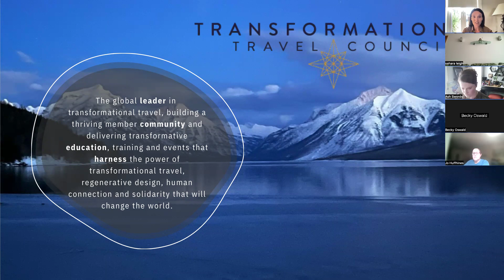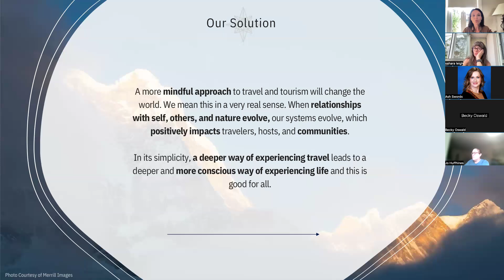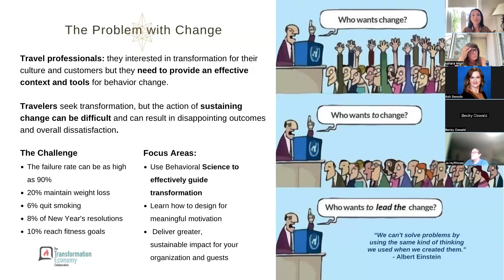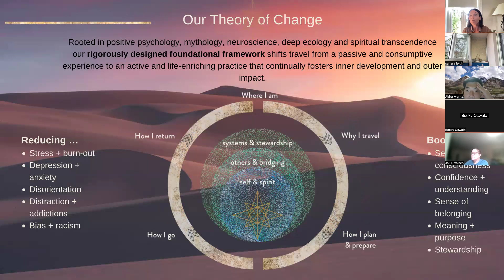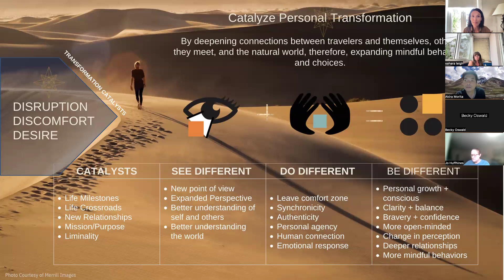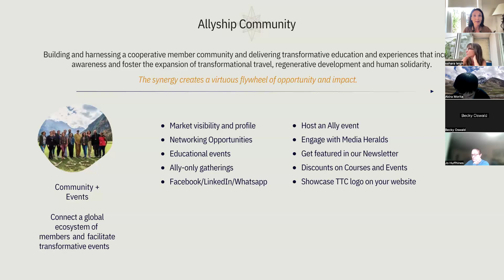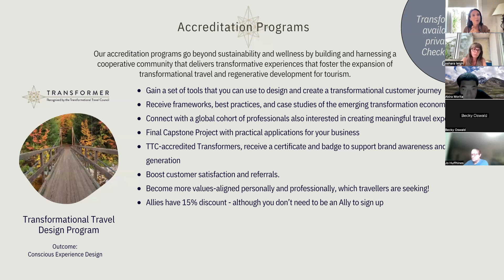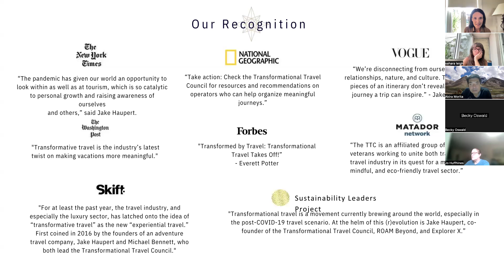Meet the TTC info session